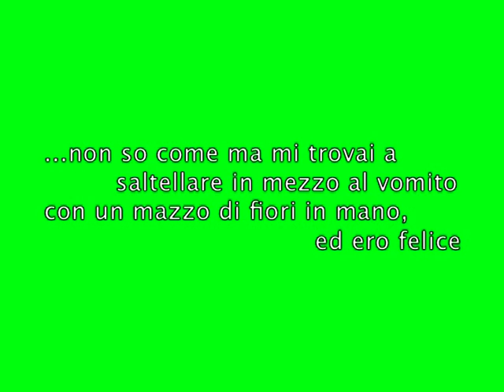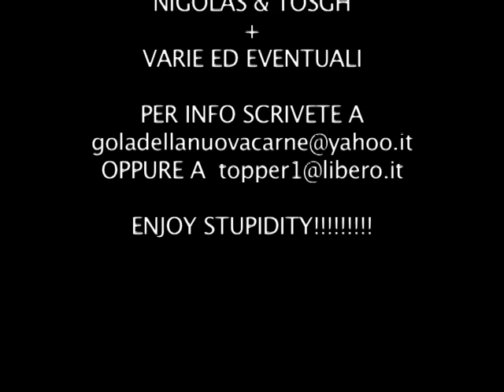XtravaganceCore -Le origini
Il primo concerto ufficiale degli Xtravagance Core nel lontano 2006.

Xm (Bologna)
Arte barstardo-2006